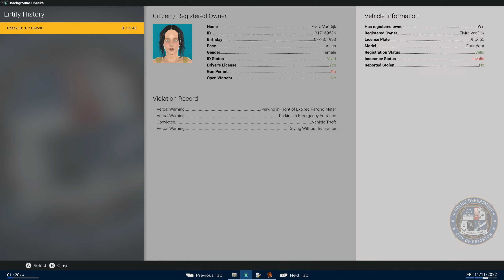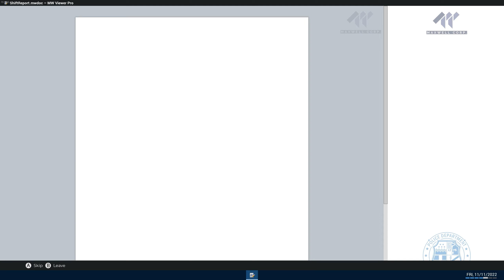Major Accidents | Police Simulator: Patrol Officers | Episode 5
SeKay and Joey Hit the Streets working through accidents including one by Us

Mods Used In This Playthrough:
Brighton Police Uniform with Body Armor:
Raccoon City Car Skins:
Cruiser:

PC Specs:
AMD Ryzen 5 3600 6 Core @ 4.2Ghz
Corsair H100i Platinum Aio Liquid Cooler
Corsair Vengeance RGB PRO 32 GB (4 x 8 GB) DDR4 3200
MSI B450 GAMING PRO CARBON MAX WIFI
Corsair Force MP510 480GB PCIe M.2 NVMe SSD
Kingston A400 SSD 480GB
Weston Digital 2TB 7200RPM HDD
Weston Digital 500GB 7200RPM HDD
MSI RTX 2060 Super Gaming X 8GB
Corsair RM850 850W Gold Modular PSU
Corsair iCUE 220T RGB Mid Tower White
LG UltraGear Gaming Monitor 27GL83A-B 27"|1440P|144Hz
LG 43UN81006LB 43" Smart 4K Ultra HD TV